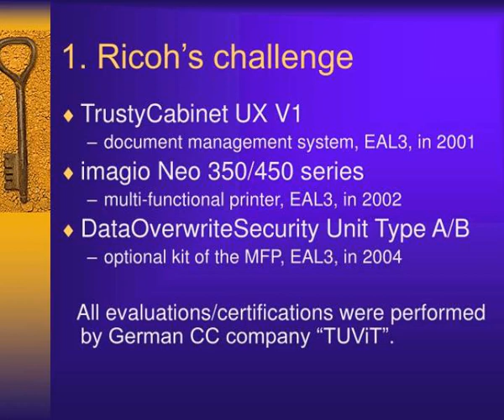ricoh s challenge amp amp example of hardcopy pp secure mfp pp lite